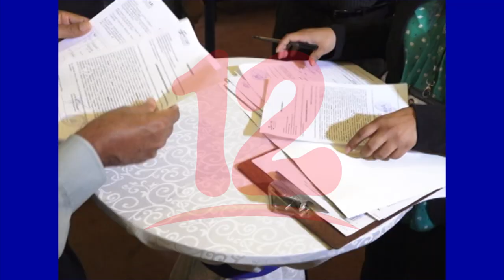Daniel Ortega sin voluntad de discutir Reformas Electorales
Martin Solórzano Experto en temas electorales, agrega que aún no ve voluntad del gobierno para sentarse a discutir el tema de las reformas electorales.